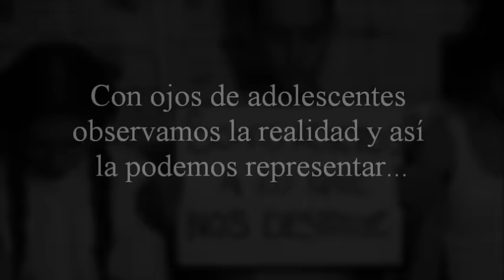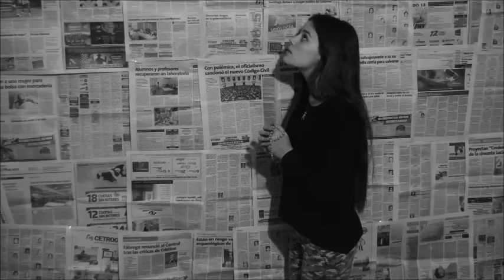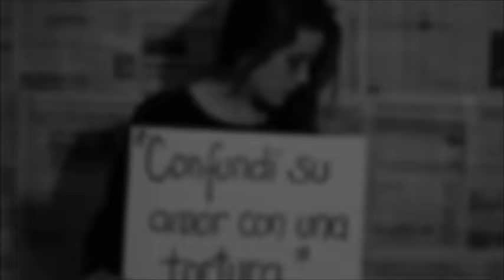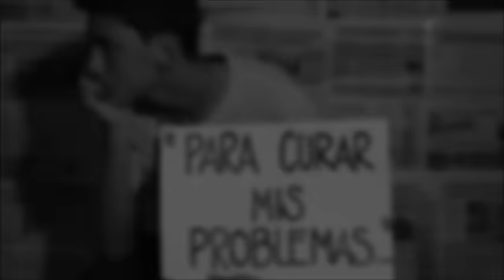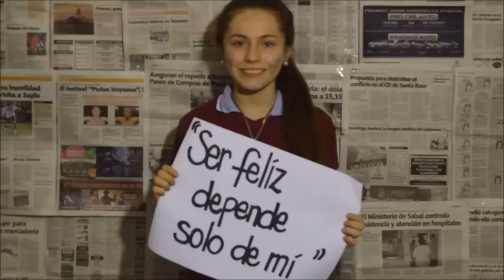"Somos adictos a lo que nos destruye" 4° "A" Colegio FASTA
"Con ojos de adolescentes observamos la realidad y así la podemos representar"
Alumnos de 4° "A" del Instituto Superior F.A.S.T.A Catamarca.